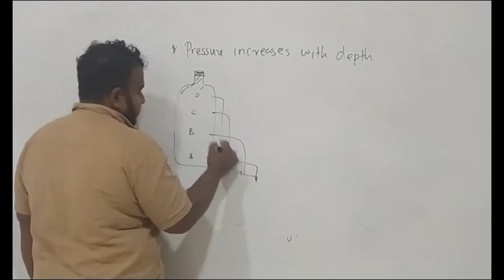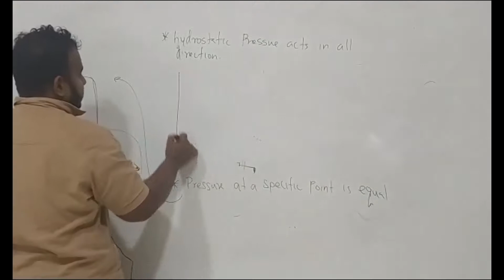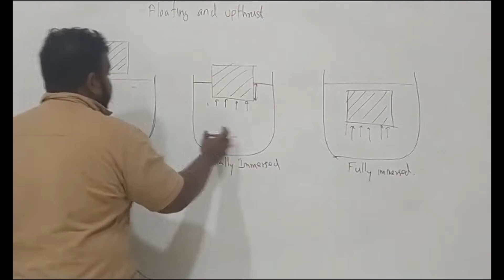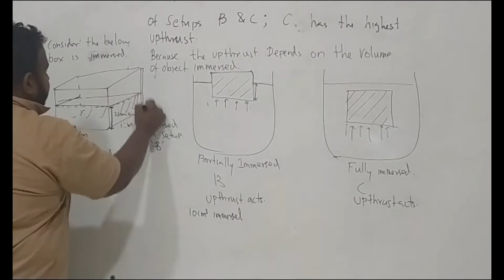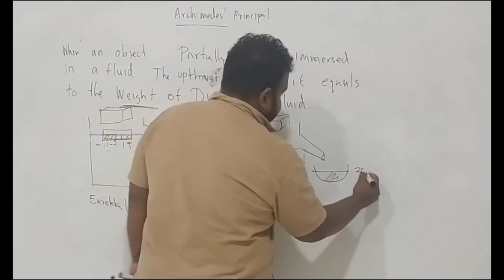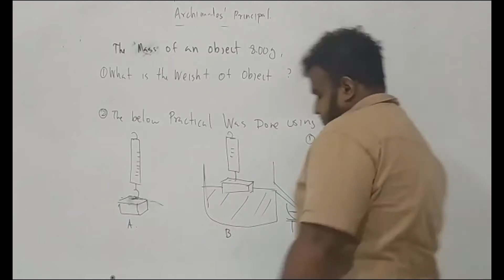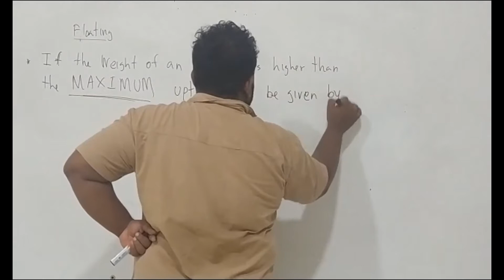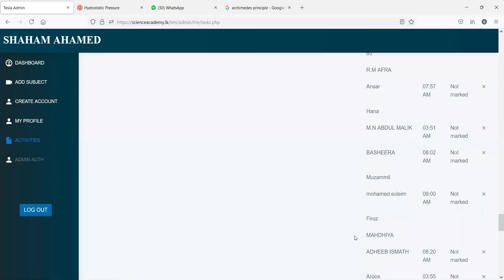Floating and Upthrust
Sri lankan Local syllabus Sinhala, Tamil & english medium Science and Mathematics.

Science Academy is an institution started in mid of 2016 to uplift the science, mathematics & ICT education of children around Gampola. In present it is a bitter truth to say that while the world run toward the science education children around Gampola are really poor in Science, Math & ICT subjects. Actually it is resulted by several factors but one of the prominent factor was the  methodology of teaching science and mathematics. Therefore as Science undergraduates & young graduate teachers from  Gampola, we started this institute to make the science education to a better position via modern teaching methodology. We provide science, mathematics & ICT education from grade 6 to 13 in all three  languages.
Science academy is located at UNAMBUWA ROAD, KAHATAPITIYA , GAMPOLA.  We have designed it with three classrooms, a computer lab & mini science lab(under construction). We expect to provide a practical based  science education. Also as a policy we provide limited seats accordingly to the resources we have.